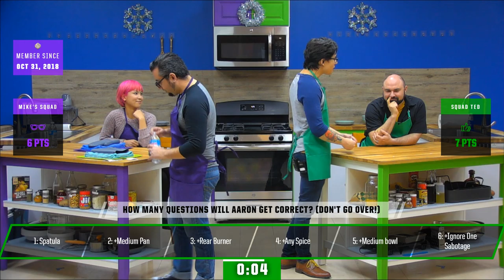SquadSays GUESS 12/6/18 Viewers Vote 4 EVERYTHING on a Live Cooking Show! Tue-Sat at 1PST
SquadSays - Twitch.TV based shows with revolutionary control by the audience.  FINALLY, it's REAL interactive TV.  The audience decides what ingredients, cookware, sabotages happen in the show and the cooks make it all work.

Three shows in a row starting at 4pm EST (9pm BST). GUESS, SERVED, and CHILL.

Play along and take control of real humans 5 days a week, Tues-Sat.